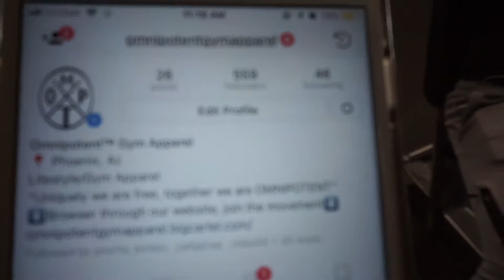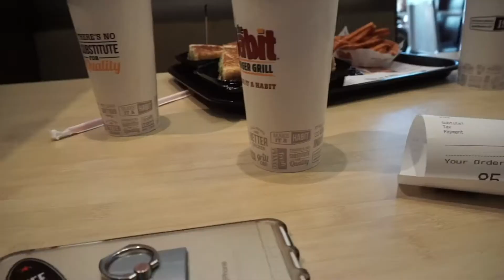ARMS, SHOULDERS, CHEST KINDA DAY | VLOG | Episode 4 | ft. Luis & Urian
It was a push kind  of day at the gym. So we tried to do some shoulder and chest exercises that involve pushing. But we eventually end up doing arms. Like Bradley Martine always says, "Every day is arm day".